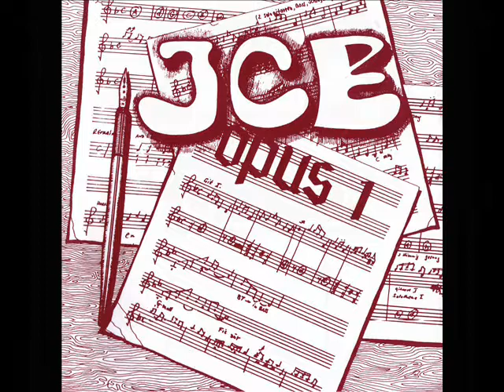Ice [DEU Heavy Prog 1980] The Big Sleep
Album: Opus I
Progressive Rock, Hard Rock, Krautrock from Germany!
lineup:
Bernd Scholl (keyboards)
Hubert Benz (bass, vocals)
Heinz Gerber (guitar, vocals)
Alexander Russ (drums)